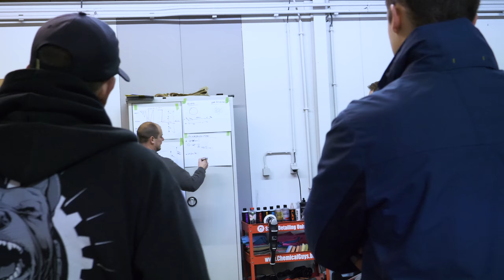Smart Detailing University - Buffing & Polishing